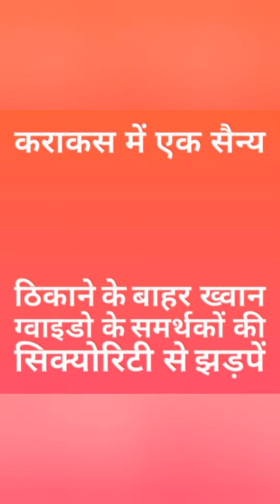वेनेजुएला में तख्तापलट की कोशिश, काराकस में हालात नाज़ुक